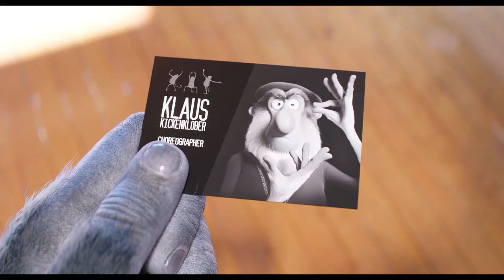Sing 2 ven y canta de nuevo (2021) Trailer 2.